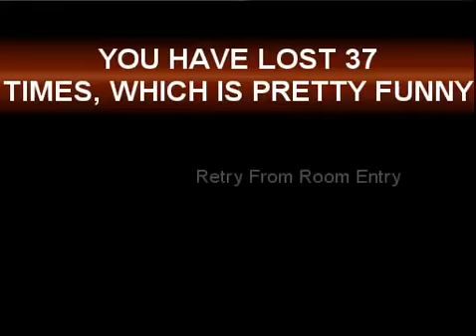Let's Play Distorted Travesty Part 08 - Backtracking Part 1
Our first real back tracking trek, now that we're armed with Blast Wave.